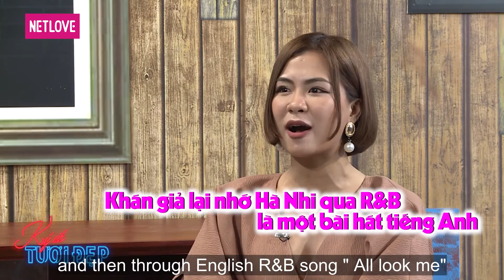Ký Ức Tươi Đẹp - Tập 32: Hà Nhi Idol tự tin cuốn hút bạn trai dại gia vì tính thật thà vô tư 😂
📺 GIỚI THIỆU CHƯƠNG TRÌNH:
Talkshow “KÝ ỨC TƯƠI ĐẸP” là cuộc trò chuyện giữa Host và Nghệ sỹ - những người am hiểu, gắn bó và yêu Sài Gòn từ những kỷ niệm lần đầu chạm ngõ, những ký ức hay dấu ấn không phai trong đời với Sài Gòn.
Sài Gòn có thể thay đổi nhưng kí ức và tình cảm của người với Sài Gòn thì sẽ mãi không đổi thay. Vì vậy, với những cuộc trò chuyện ngắn trong không gian ấm cúng, nhẹ nhàng thảnh thơi bên ly rượu, Host và khách mời sẽ cùng tâm tình, chia sẻ câu chuyện của mình như những người bạn.
Mỗi tập “KÝ ỨC TƯƠI ĐẸP” sẽ là một cuộc trò chuyện với khách mời khác nhau. Họ là những gương mặt nghệ sỹ, những người đang hoạt động nghệ thuật đang được sự quan tâm của khán giả, đủ mọi lứa tuổi có kỷ niệm với Sài Gòn và yêu Sài Gòn. Đặc biệt ca sĩ phòng trà của chương trình sẽ hát mộc tặng bài hát theo yêu cầu. Với kiến thức phong phú trong nhiều lĩnh vực, nhà báo Anh Đức sẽ là người dẫn dắt cuộc trò chuyện, lắng nghe, chia sẻ với khách mời. Với mỗi số phát sóng của “KÝ ỨC TƯƠI ĐẸP”, các khán giả sẽ thêm hiểu, thêm yêu về những điều tuy mộc mạc, giản đơn nhưng vô cùng đặc biệt.